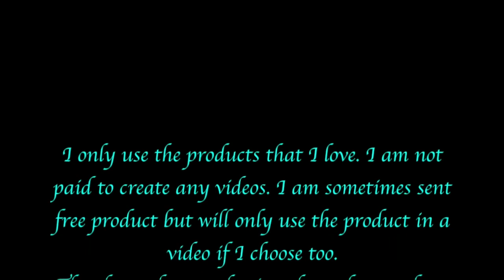Watercolor Cowboy boots and Hat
Miya watercolor
Paul Rubens watercolor paper